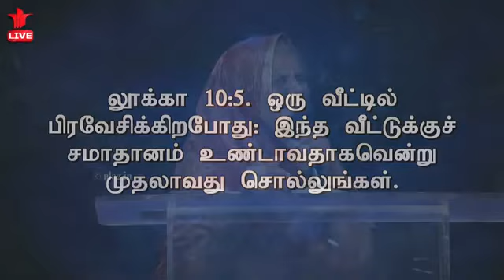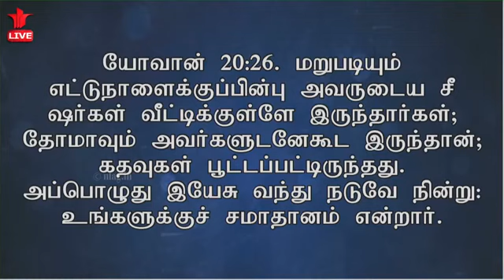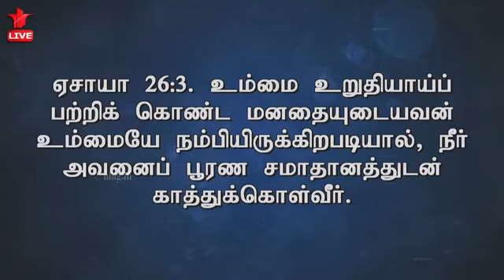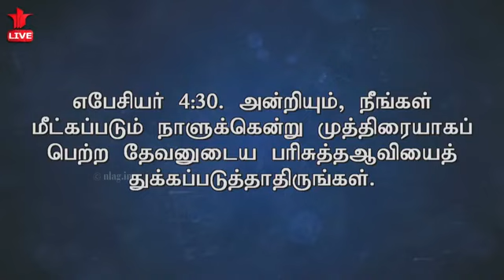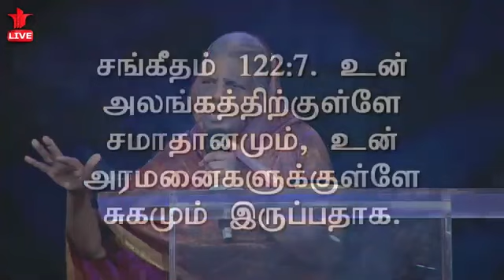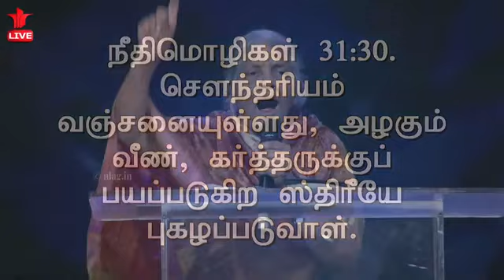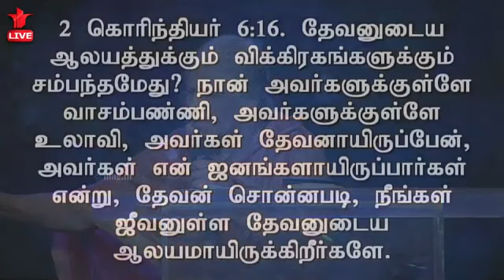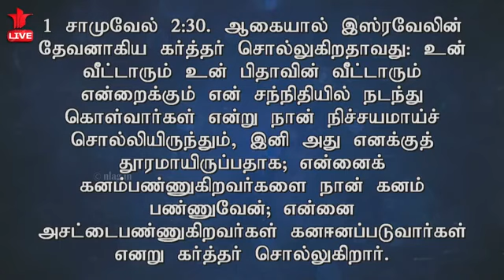80'th WOMEN'S FRIDAY REVIVAL PRAYER | Ps.GETZIAL MIOHAN